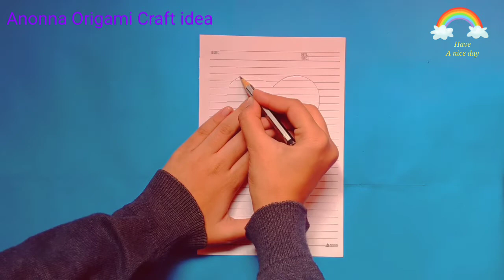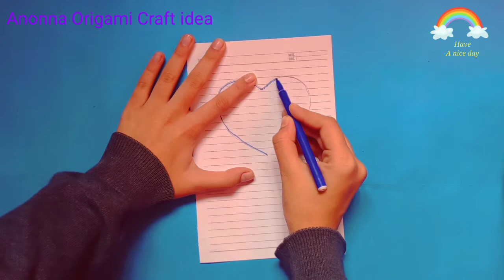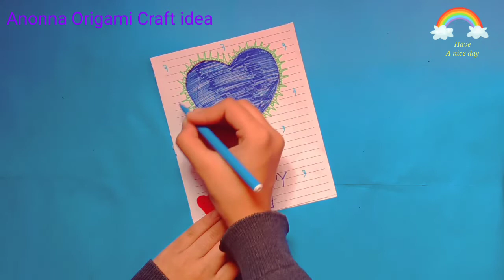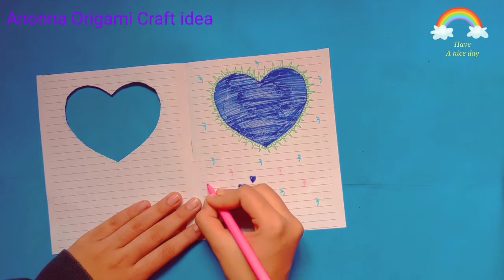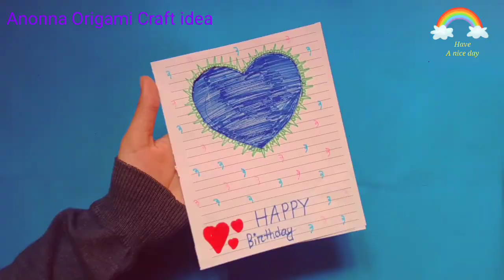খাতার কাগজ দিয়ে জিনিস তৈরি। কাগজের তৈরি জিনিস।Notebook Birthday card.